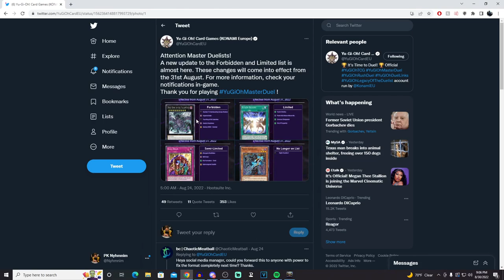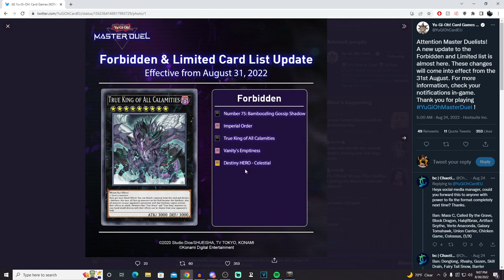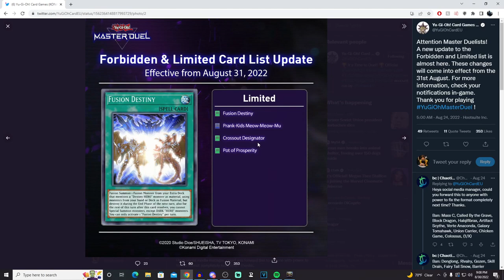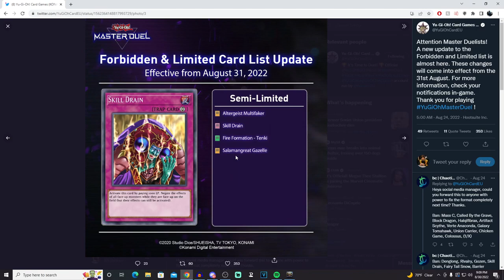GROUNDWORK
In this video we set the groundwork for a new series; climbing to Rank Diamond 1 in Master Duel.